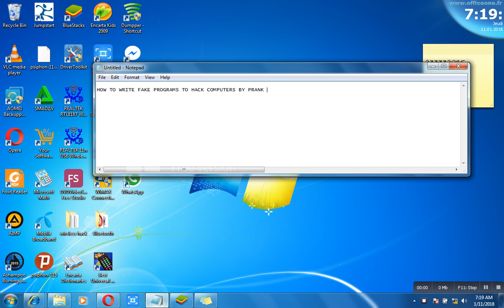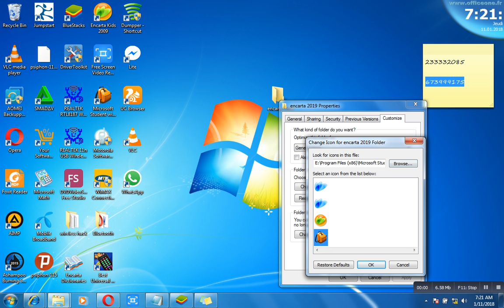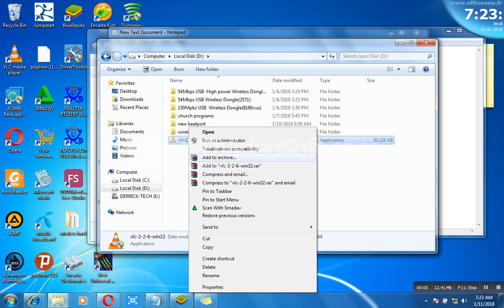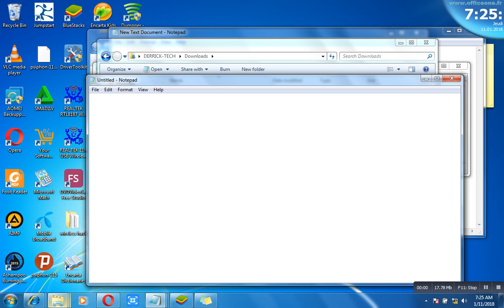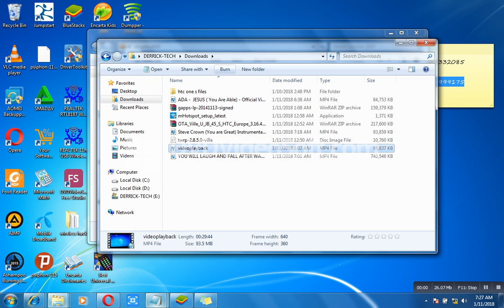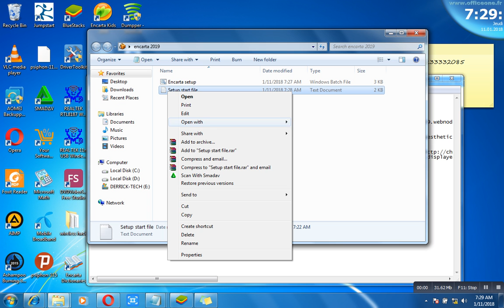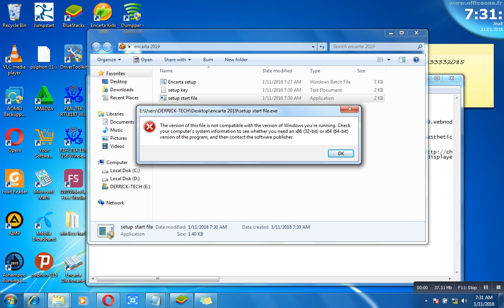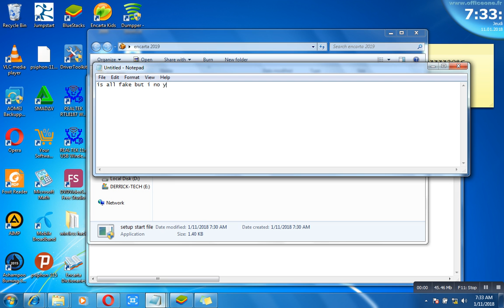How to HACK a Computer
you can hack computers by customizing you own software .
download this is just for fun . you can use this method to share fake apps to people and take real apps for free...